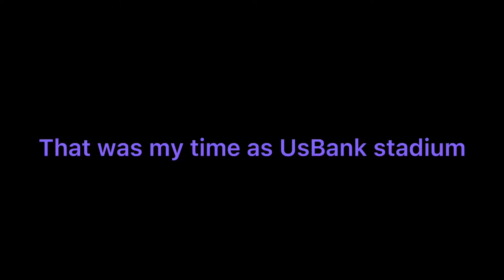My First Vikings Game -Vikings vs Browns-